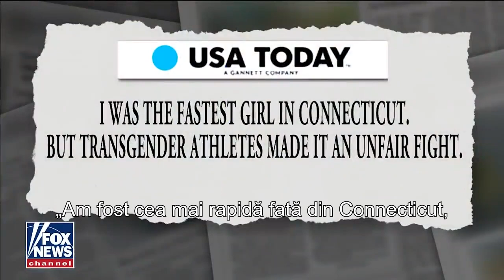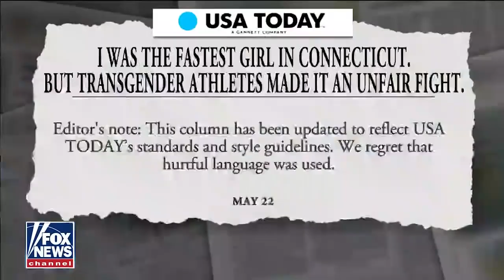Am fost cea mai rapidă fată dar un atlet transgender, născut bărbat a fost declarat câştigător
Am fost cea mai rapidă fată  în competiţie dar un atlet transgender, născut bărbat  a fost declarat câştigător

CIF: 33686860